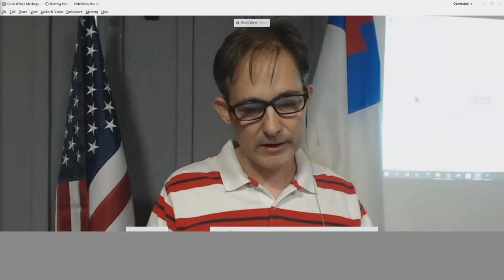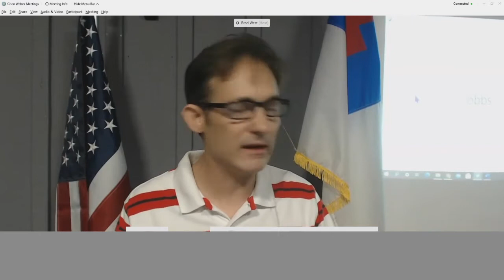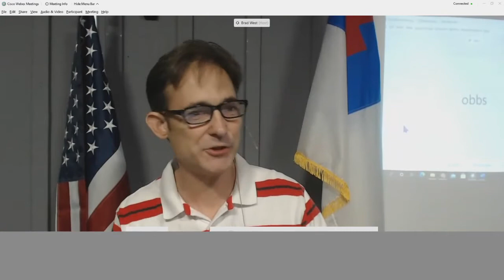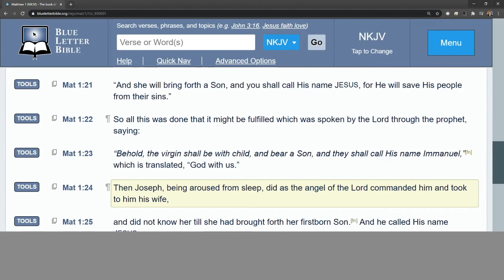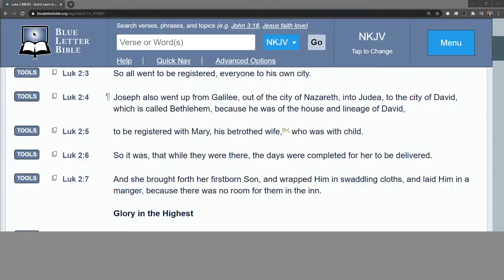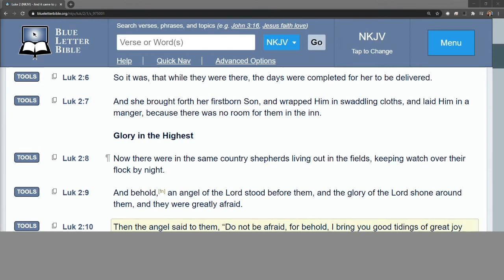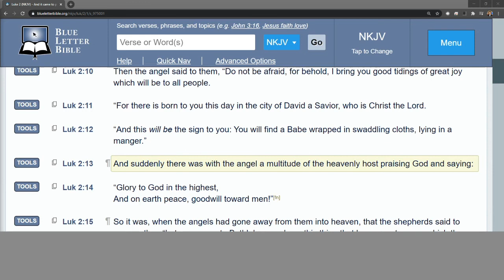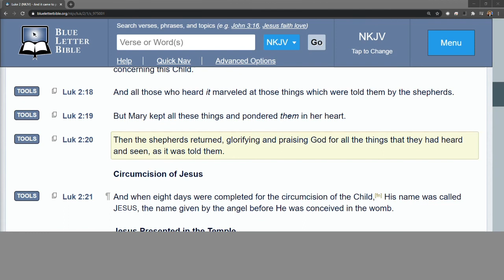Pastor Brad West, Grace Bible Ministry, Arkadelphia, Arkansas, Sunday 23 December 2020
Grace Bible Ministry, Arkadelphia, AR Sunday 23 December 2020